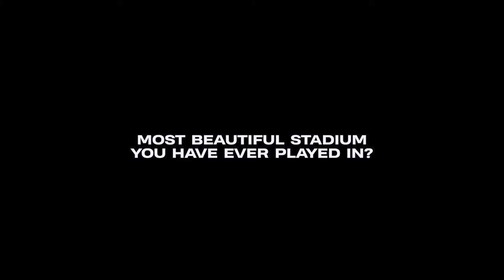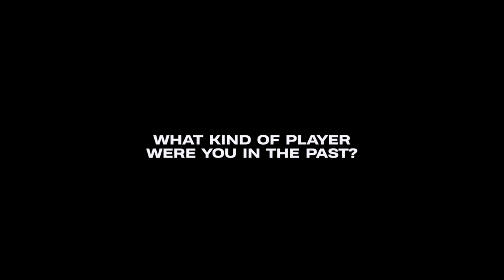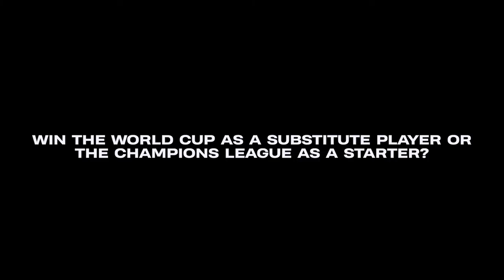The Eleven - Pantelis Hatzidiakos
In the eleven Pantelis Hatzidiakos from AZ answers 11 difficult questions.

DOP: Santino Melgert
Edit: Santino Melgert
Assistant DOP: Alex Daalder
Subtitles: Boris Brinkhof